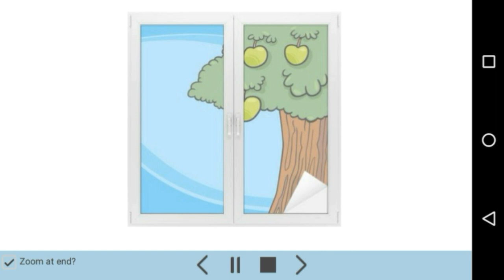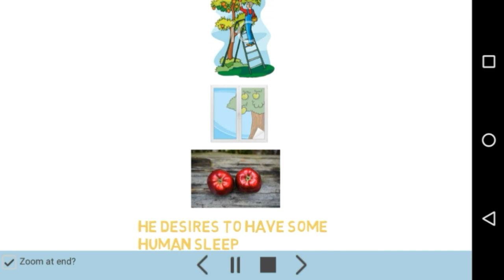AFTER APPLE PICKING/ ROBERT FROST/SPECIAL ENGLISH CLASS 12 MP BOARD/EXPLANATION IN HINDI/SUMMARY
English by Bhavesh Sir @ 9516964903
KNOWLEDGE FOR CURIOUS IS AN ONLINE PLATFORM WHICH AIMS AT PROVIDING QUALITY EDUCATION TO CURIOUS STUDENTS.